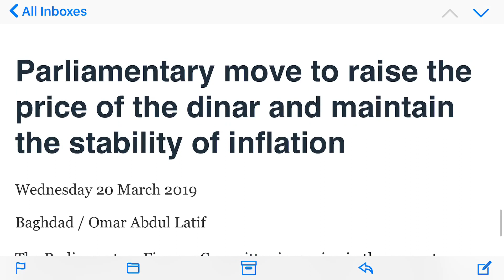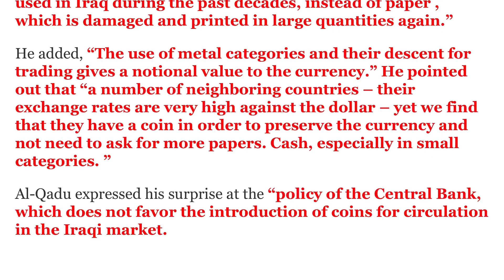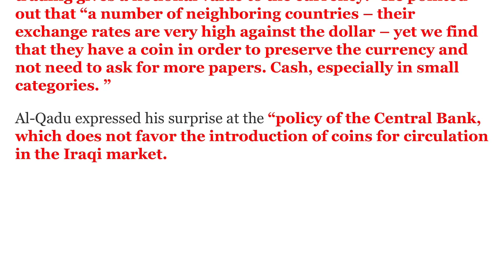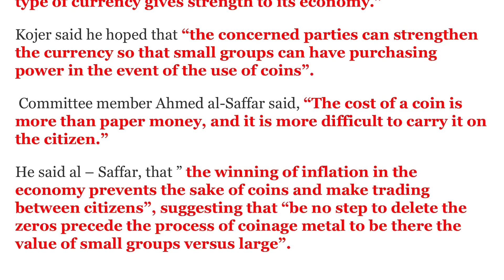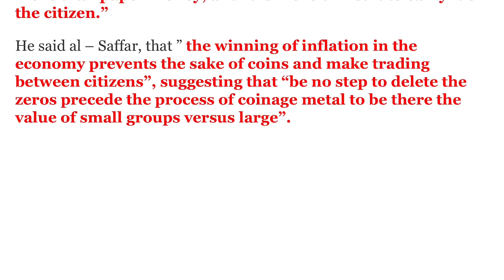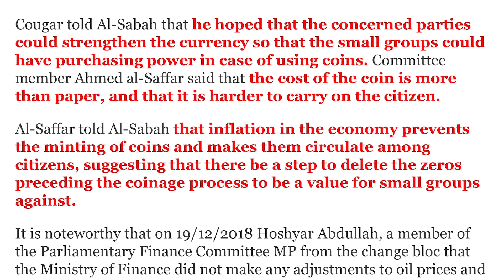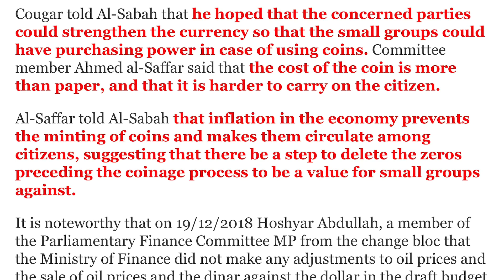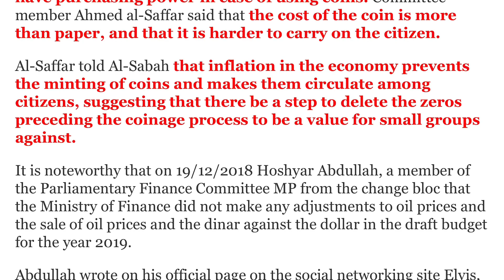(8/19) Deleting Zeros - Curbs Inflation - Allows Small Notes & Coins